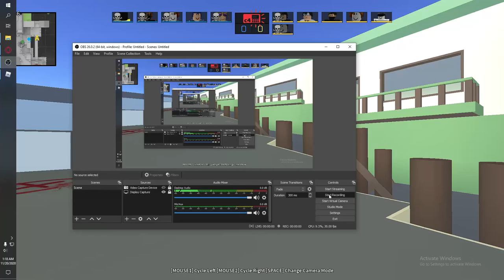So I'm a hacker??? (counterblox full match)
The only hack I used is roblox fps unlocker